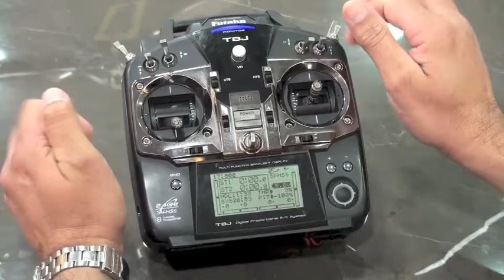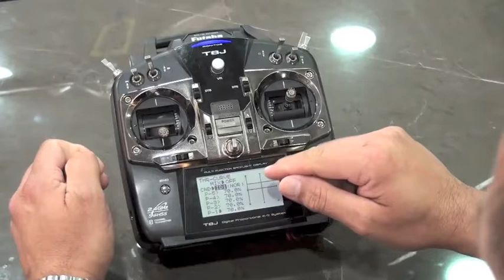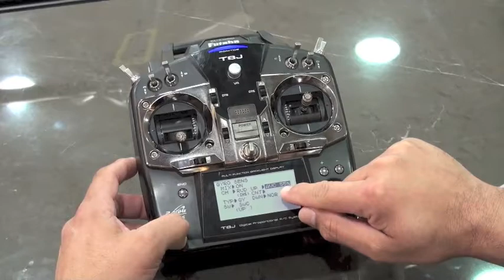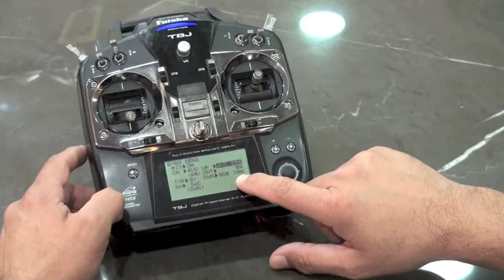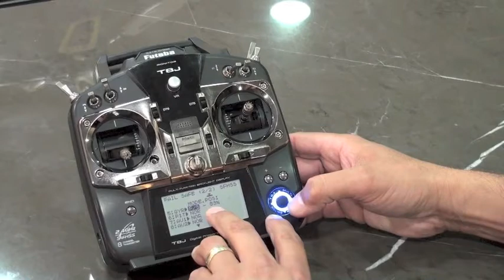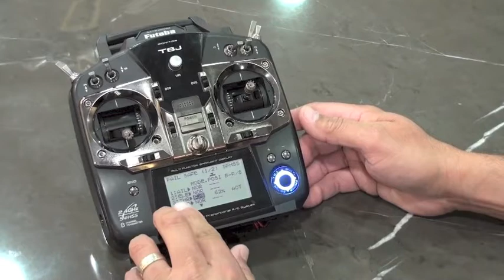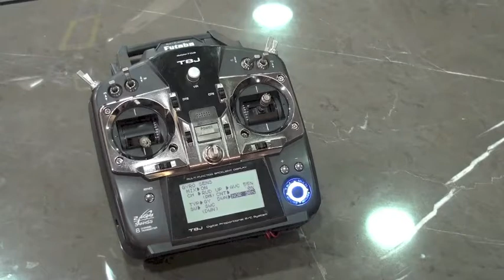Gimbal 800 - Part 2 APS Set Up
This video is part of a three part series. During this second video we will go through the steps of setting up the APS and the fundamentals of radio setup to use the APS commands. After this video we will then go to part three which we will setup the Gimbal 800 as used with the Trekker 800 helicopter.

We hope these videos will enable you to setup your 3GX, APS, and Gimbal 800.

By Jeff Fassbinder